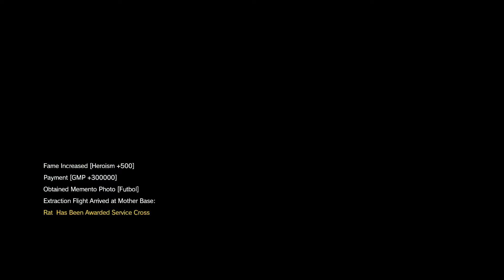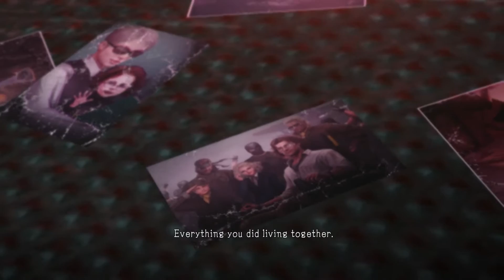PC Metal Gear Solid 5 Blind Playthrough 46 Side missions Emmerich the bastard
Couple of Side missions to complete..

Emmerich will stand trial!